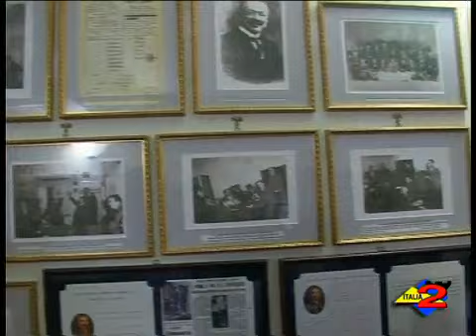Italia 2 - 21/06/2010 - Padula - Convegno al Circolo Carlo Alberto 1866 - Interviste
Padula - Convegno al Circolo Carlo Alberto 1866 su le BCC e le fondazioni di comunità.